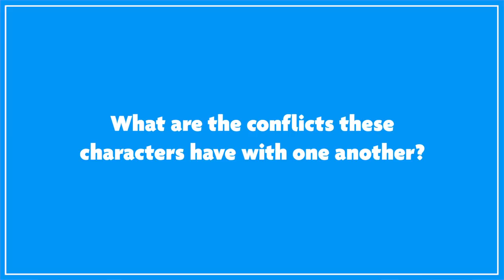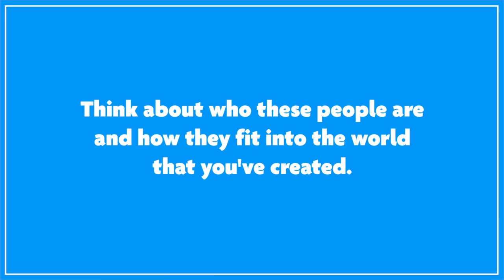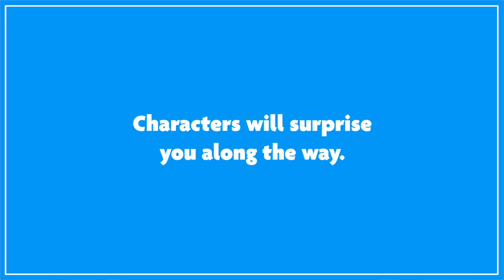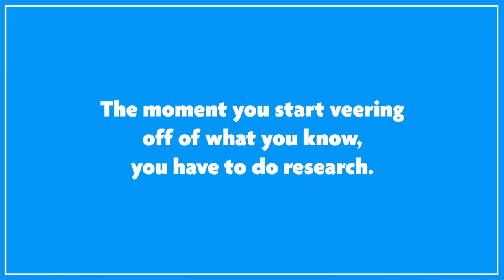"One Day At A Time" Creator on Writing & Researching Characters For TV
Gloria Calderón Kellett, co-creator and co-showrunner of “One Day At A Time,” talks about how to develop strong, compelling TV characters.t, co-creator and co-showrunner of “One Day At A Time,” talks about how to develop strong, compelling TV characters